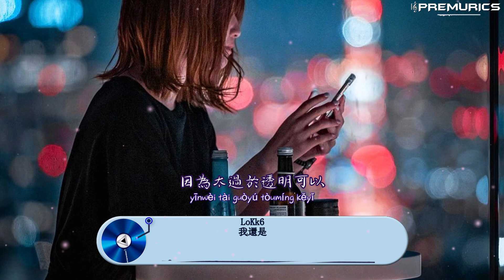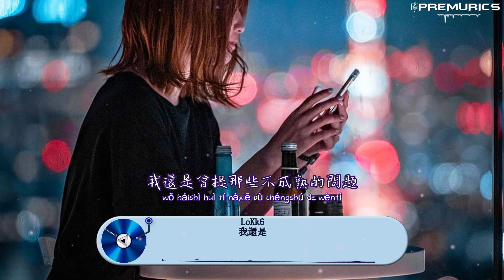LoKk6 - 我還是『我忘了多久多久沒想起、 或者是從來從來都沒有忘記』【動態歌詞】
詞：江輝
曲：朱海威
編曲：張相楠
製作人：程然
混音：張鳴利
和聲：栗可
統籌：程然
製作公司：Hikoon Music
OP：嗨庫文化

最害怕的事情
看著自己眼睛
因為太過於透明可以
直視本心

關燈適合逃避
我懂這個道理
但害怕為記憶的投影
佈置了播放環境

我忘了多久多久沒想起
或者是從來從來都沒有忘記
我的軌蹟有你的痕跡
無論怎麼努力卻抹不去

我還是想問你 我還是想證明
我還是會提那些不成熟的問題
我控制著自己 越來越顯無力
反噬很徹底 出乎意料鋒利

我還是在盡力 我還是沒死心
我還是會看著傷口而沉溺
只有你可以讓我相信
這種愛情

我們之間遙遠的距離目不可及
你的灑脫反襯出了我的愚不可及
如果回憶僅僅只是因為要想你
這樣的記憶 有什麼意義

這種愛情

▼ 音樂發行
↪ 如果你是原創音樂者或唱片公司，想把你的音樂透過 Premurics Music channel 發行到全球音樂平台，請以郵件形式聯繫我們，將Demo Email到以下郵箱
▼ 音樂宣傳

__________PREMURICS Music Channel__________